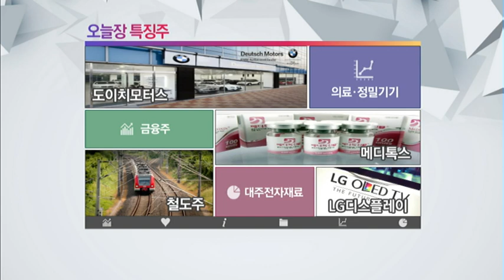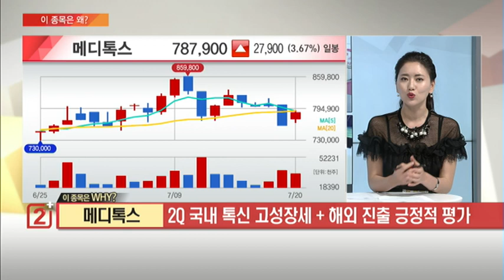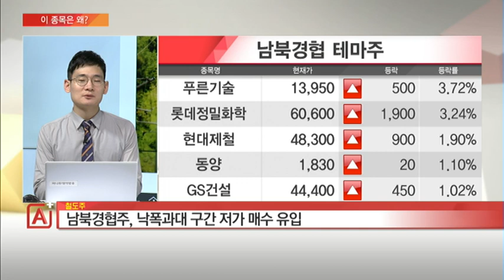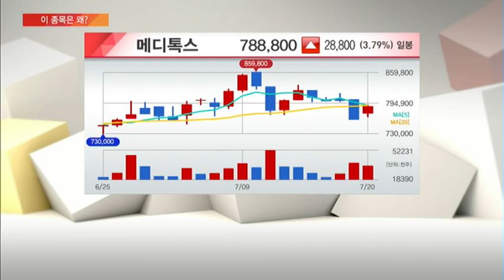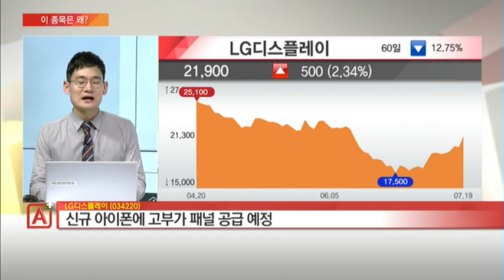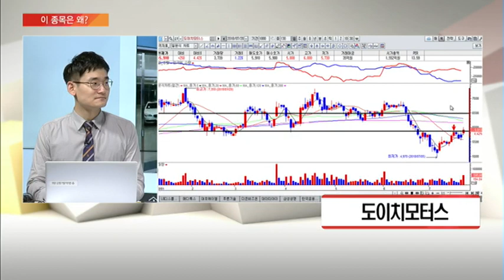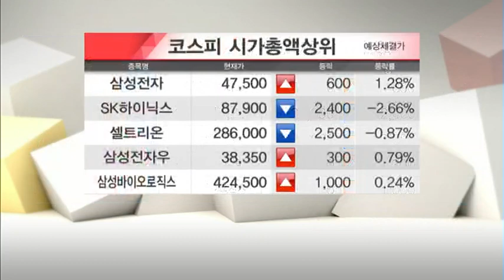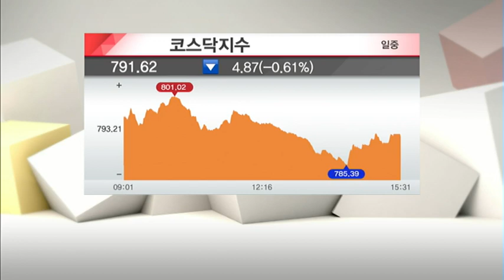[이 종목은 왜?] 철도주 LG디스플레이 메디톡스 도이치모터스 내일장 톱픽은? - 오현진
07/20 마감전략 A+